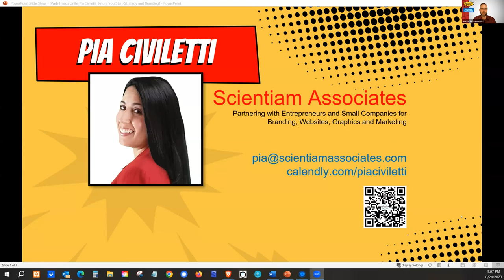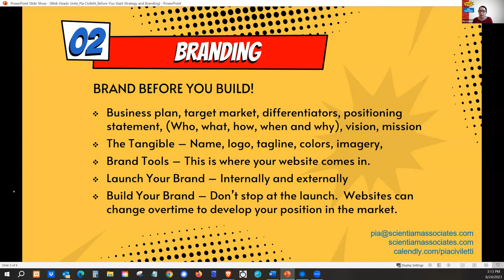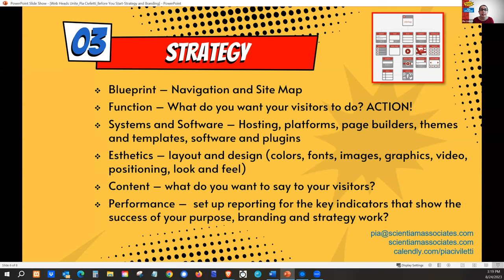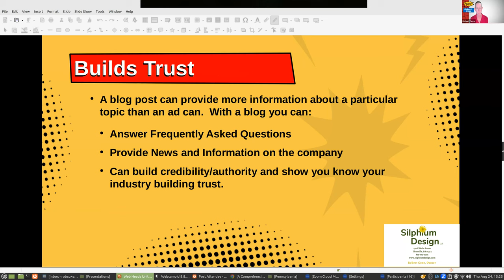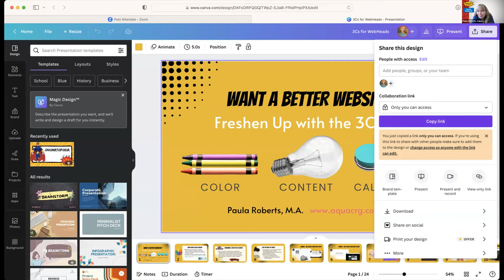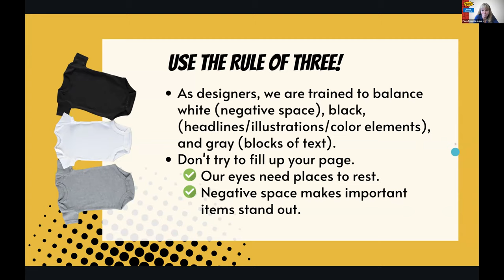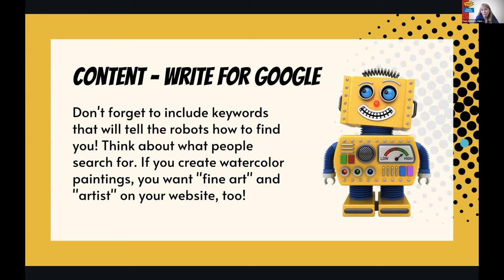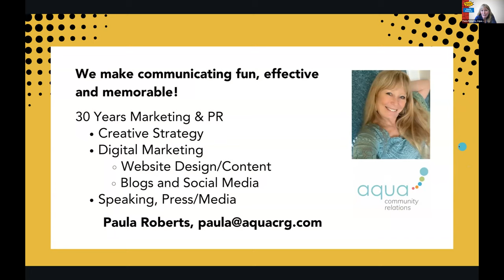Make Your Website Work for You - August 24, 2023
If visitors to your website are not taking the actions you want them to - such as registering for a class, purchasing a product or contacting you, then simply put, YOUR WEBSITE ISN'T WORKING.

When visitors fail to immediately understand and resonate with your business, THEY BOUNCE.

Typically, this is due to ugly design, poor messaging, technical issues or a boring brand.

Many small business owners are confused, stuck, or don’t know where to start when trying to figure out why their website isn’t working.

Many have hired under-performing developers or attempted to do it all themselves - with a lot of frustration and little success.

We believe you deserve to connect with experienced digital professionals who understand your needs and are ready to help improve your website to make it work for you.

Attend this Live Interactive Webinar and you will understand:

- The importance of having a clear purpose and goals of your website

- What makes a visually appealing, functional website

- Effective use of messaging to attract your best customers

- Technical considerations to keep your website running smoothly

- Maintaining your web presence after it's built

Meet the Web Heads!

In breakout rooms, you will have a chance to interact with a digital professional in the area that is most important to your needs and discover who is a good fit to support you.

Web Heads United is a group of experienced web professionals who have banded together to educate and empower the small business community with expert knowledge to make the best decisions and grow their online presence.

You need a reliable, trustworthy, talented Web Head – Find Yours Today!